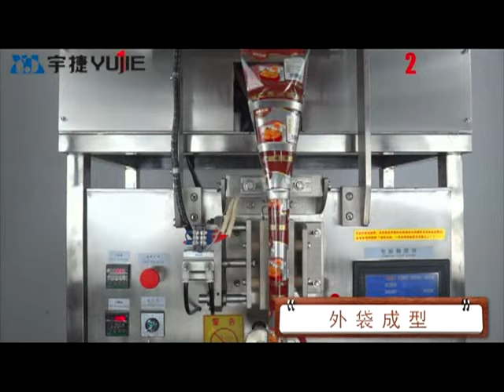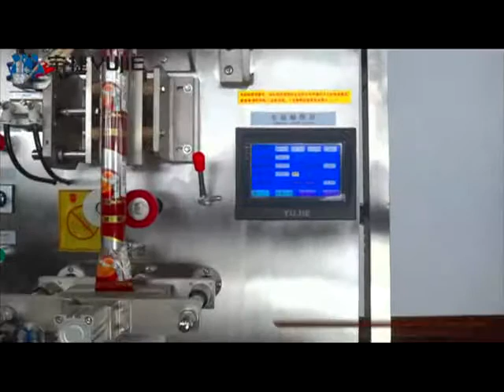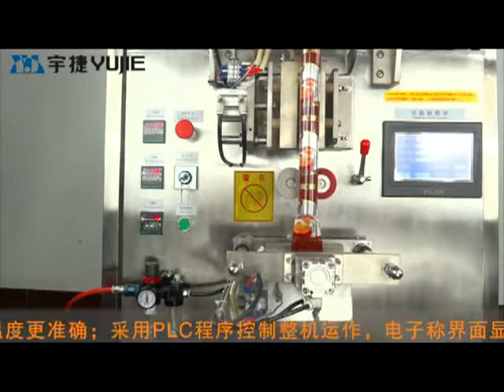YJ-60QDBK Granule Packing Machine,Granule Tea Packing Machine